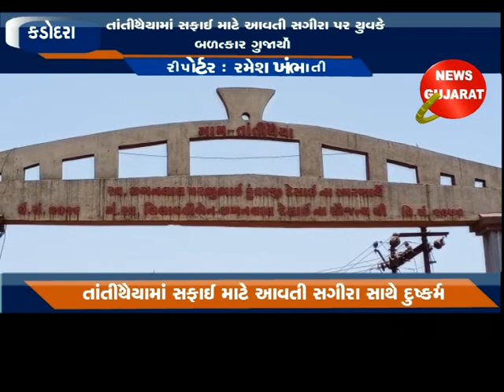કડોદરા : તાંતીથૈયામાં માતા સફાઈ માટે આવતી સગીરા પર યુવકે બળત્કાર ગુજાર્યો